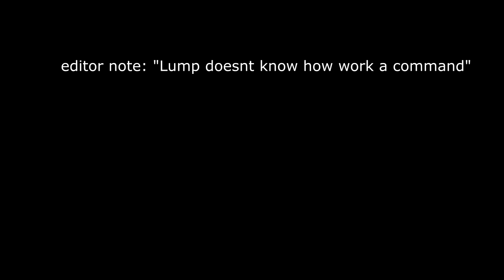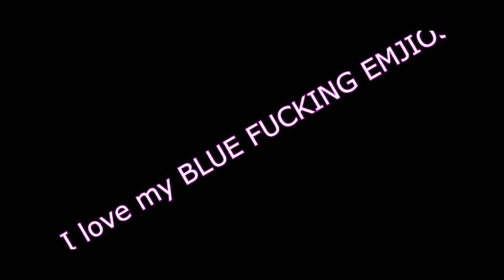Chaos on Shy guy one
Welcome to my hell.